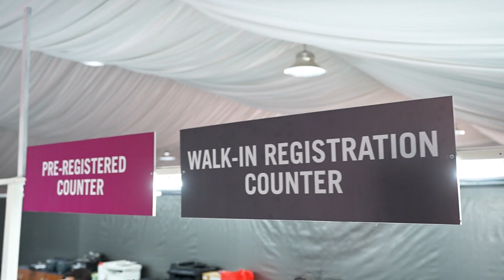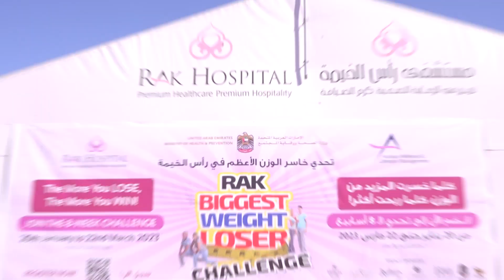RAK WEIGHT LOSS CHALLENGE 2023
RAK Biggest Weight Loser Challenge is back

Join the 8 Week Challenge from 20th January 2023 to 22nd March 2023
Open to above 18 years Male & Female UAE residents.